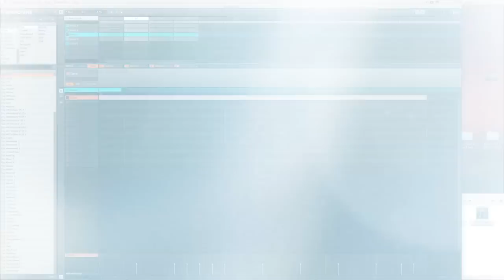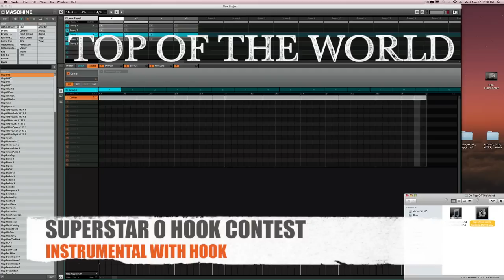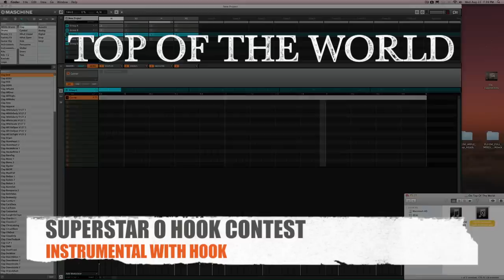Superstar O Hook Contest kik-push beats top of the world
Superstar O hook conest to "Top of the World". Add me on fb Ronnie Almond, instagram kickin_rocs